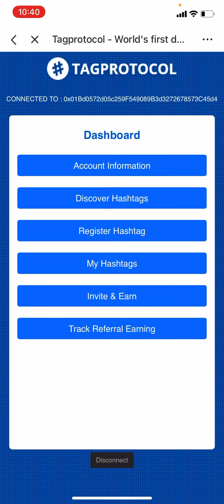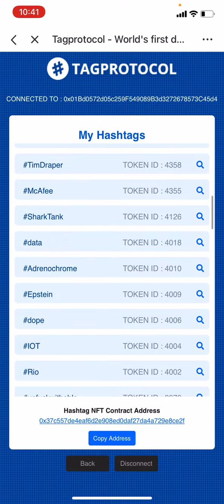RichardBranson is Now an NFT With TAGProtocol! - Ryze Conley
TAGPROTOCOL NFT INFO
- launching July 21st. Trading pool begins 30 days after launch.

World’s first data-driven NFT that turns hashtag’s into NFT’s! Get your daily rewards based on Twitter performance!

NFT’s are going mainstream now thanks to SaturdayNightLive

Here is WHY I decided to join TAGProtocol and why am excited the world's first data-driven NFT opportunity!

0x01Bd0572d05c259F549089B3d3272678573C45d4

We are proud to make our GITBOOK public.
It will provide you all relevant information about Tag Protocol project in detail.

*Every increase 5,000 hashtags sold, price increases $50.

*Limited supply of 100,000 hashtags. Price increase almost 600% at this point. Last 5,000 hashtags will be sold for $1,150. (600% increase.)

Thank you for our connection,